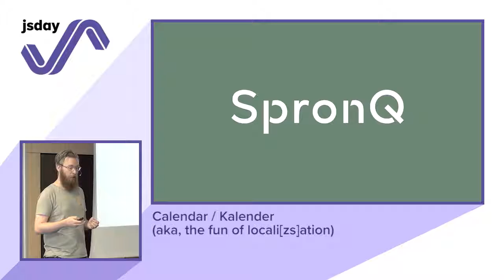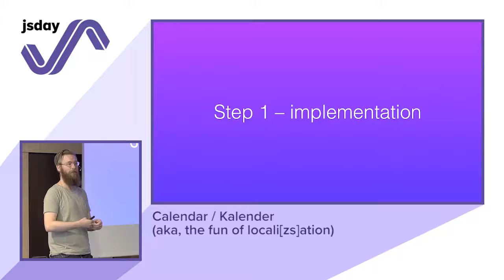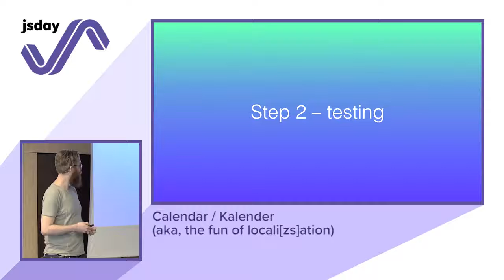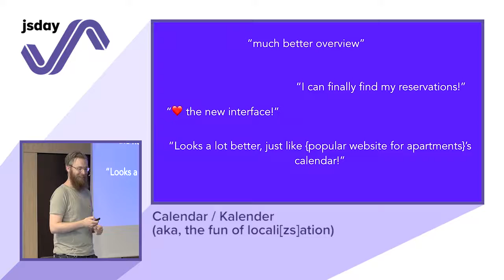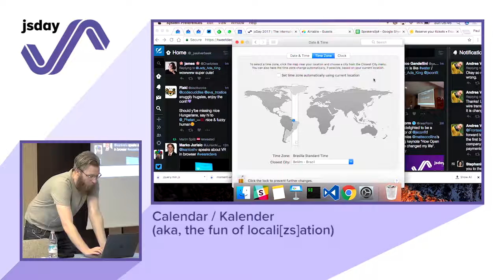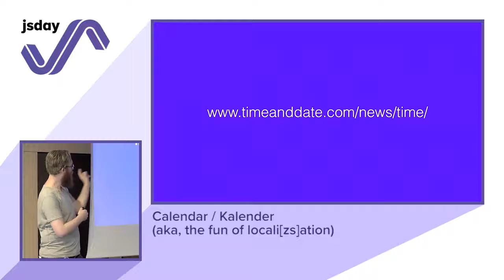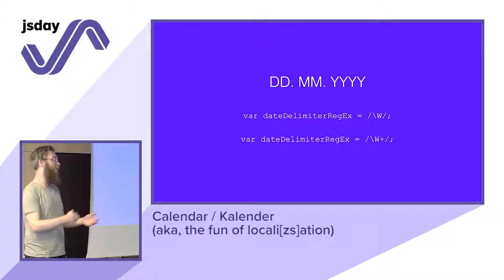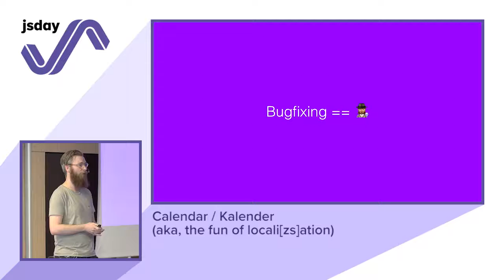Jayne Mast - Calendar / Kalender / تقويم (aka, the fun of locali[zs]ation) - jsday 2017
For the past few months I’ve been creating a calendar for our partners at Booking.com. Months? Yes, months. Creating a calendar that works correctly all across the world for 42 different languages and even more locales, is not something that you do in a week.
In this talk I will talk to you about the weird things I learned. From Brazilian Summer Time to Slovakian date formatting. And how to avoid the many (many!) mistakes I made.